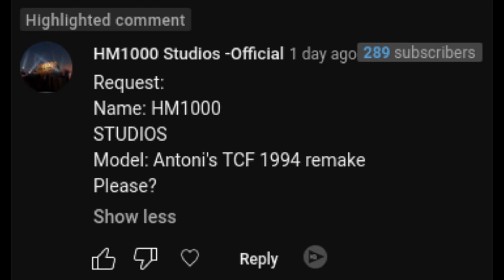[Request] HM1000 Studios (1994)